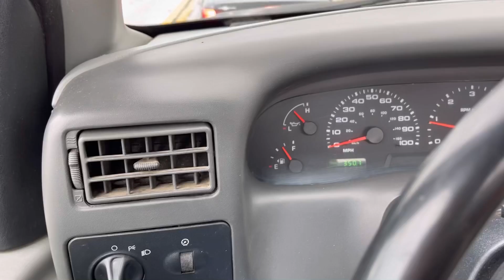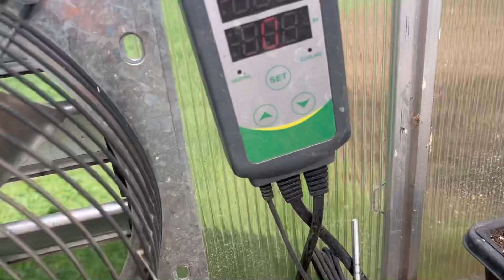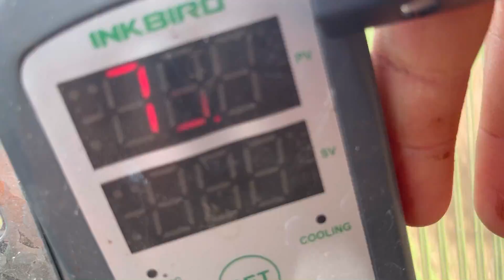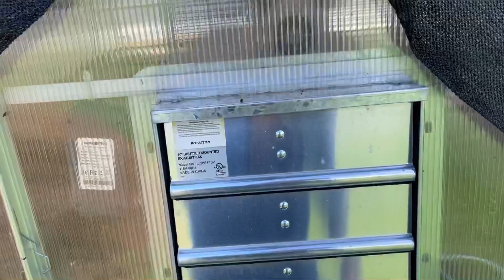10 hours of starting seeds in trays nonstop lol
Seeds seeds seeds